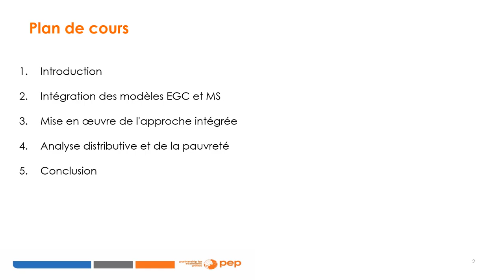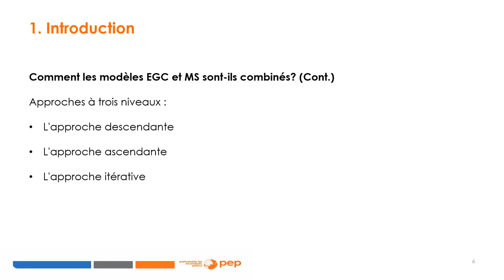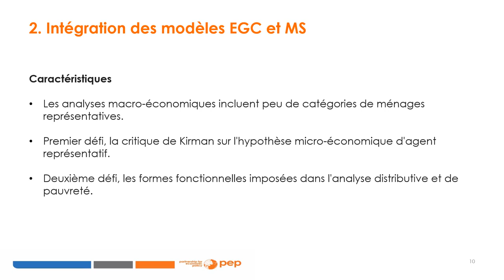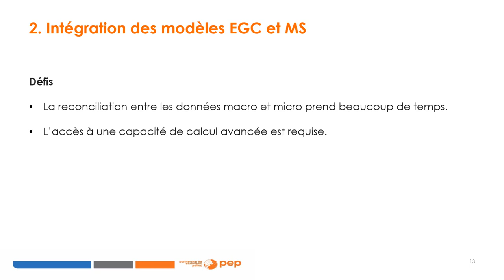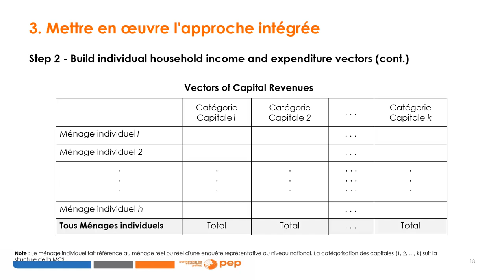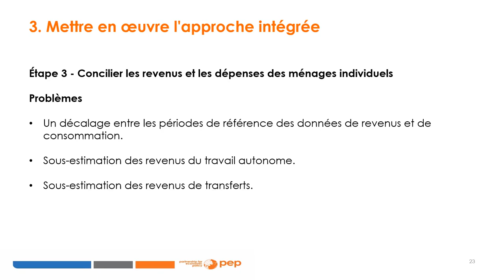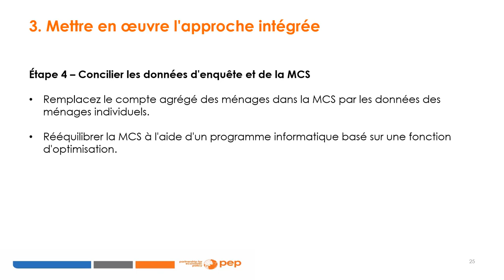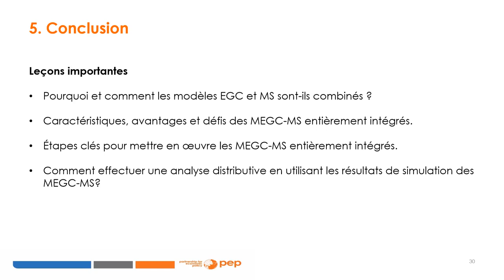Microsimulation pour l’analyse distributive et de la pauvreté - Approche entièrement intégrée